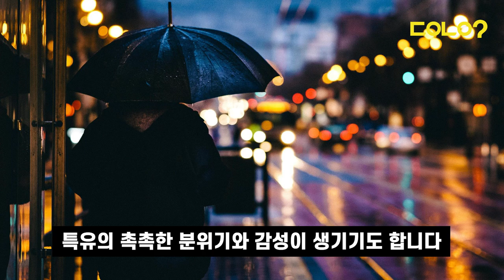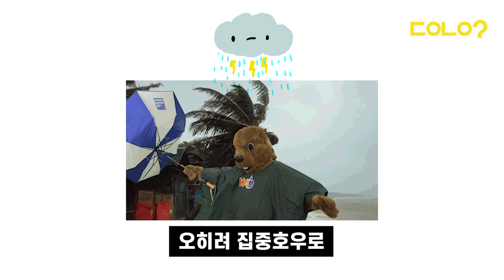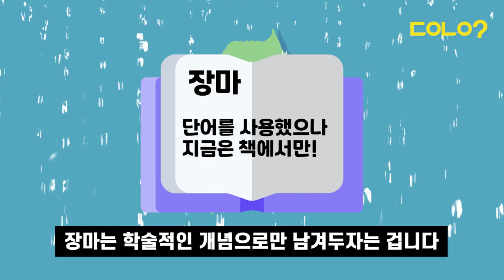[두유노우] 이쯤 되면 장마 아니고 우기 아님?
여름을 알리는 장마가 시작됐습니다🌧
여름에는 장마 때문에 눅눅하고 불쾌하다가도
비가 오면 특유의 촉촉한 분위기와 감성이 생기기도 합니다.

이렇게 불청객인 듯
여름 분위기 메이커인 듯한
☔️장마, 왜  생기는걸까요?

장마가 끝나길 오매불망 기다렸는데...🌂
또 비가 온다고요?😫

00:00 장마가 시작됐어요!
00:26 장마는 왜 생기는걸까요?
01:27 장마가 있는 이웃나라
02:32 이게 장마야? 우기야?
04:05 장마 피해에 대비합시다~

구성/제작 = 임예리 인턴기자